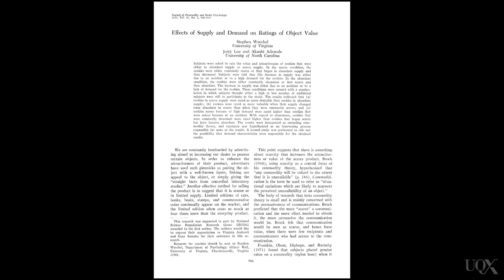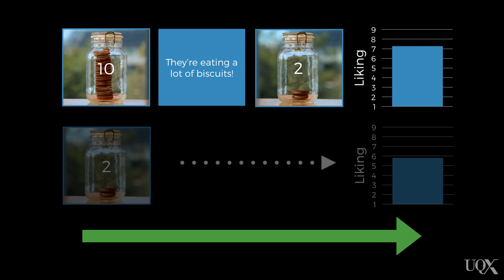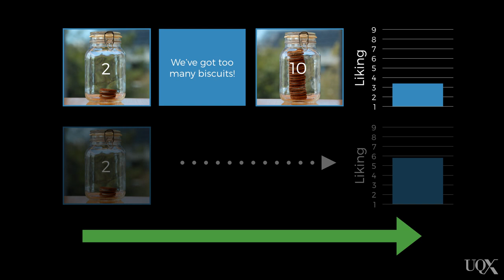UQx PSYC1030.1x 3-4-7 Part A: Scarcity